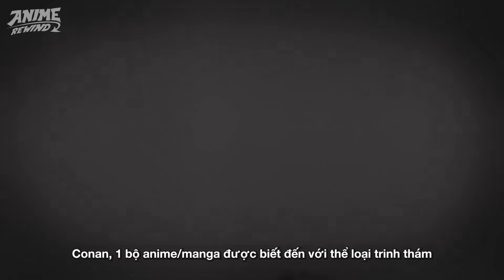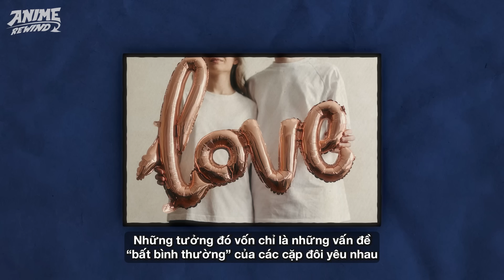CONAN - HỒ SƠ VỤ ÁN | SERVER CONAN LỌC MEM - TỔNG HỢP NHỮNG ĐỘNG CƠ GÂY ÁN NHẢM NHÍ TRONG CONAN!